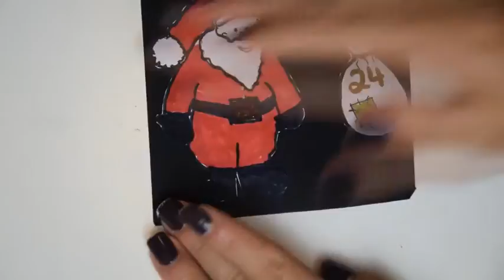Vorweihnachtszeit 5: DIY Adventskalender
Für diesen wunderbaren Adventskalender benötigt ihr:

24 Jutesäckchen mit Versand 17,90€
oder Dekostoff: 1,95€

farbige Bastelpappe 5 Stück: 4,60€

Schablonen Plätzchenformen:

Sternsticker: 1,99€
Glitzersticker: 2,95€

Stifte gold, weiß, schwarz: 2,49€

Dekorative -Klammern: keine Preisangabe, sind vom letzten Jahr
oder Dekoschnur 2 Stück rot und gold: 2,50€

Kordelband: 1€

Heißklebepistole: 5,99€
Klebestift
Schere

und das wichtigste: EINE KREATIVE ADER

Dekostoff: Stoffladen, NanuNana, Tedi

Bastelpappe: Bastelladen oder Supermarkt

Sternsticker/Glitzersticker: Marktkauf

Stifte in gold und weiß: Rossmann

Beispiel Dekoklammern

Dekoschnur anstelle von Klammern: DM

Kordelband: Tedi

Heißklebepistole: Toom